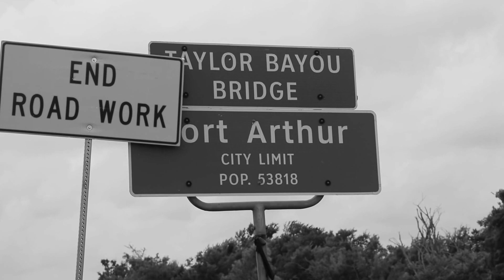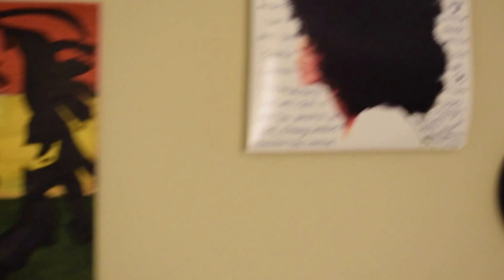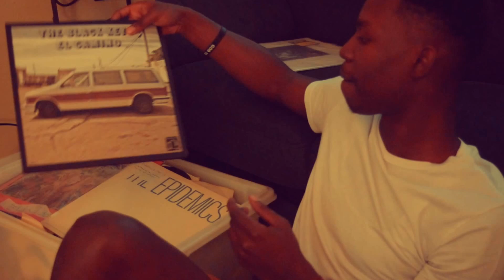From Scratch (Episode 1)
Here's the first episode of Mickey Woods Jr.'s "From Scratch" series in which we get a first-hand look at his grind and determination. It is evident that this Port Arthur, TX native is beginning to set himself apart from his peers and create a name for himself in the music industry. Keep it groovy!